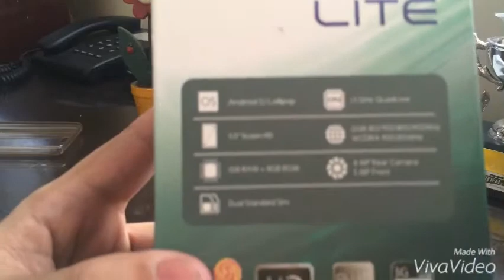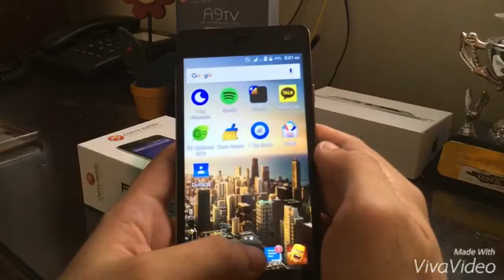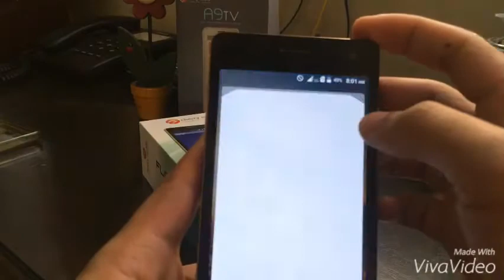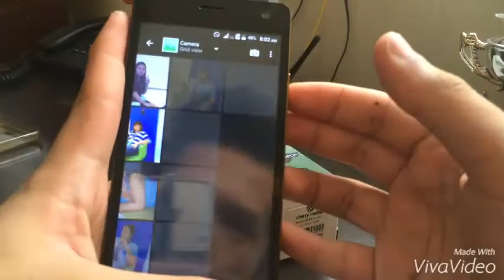Cherry Mobile Flare S3 Lite Gold